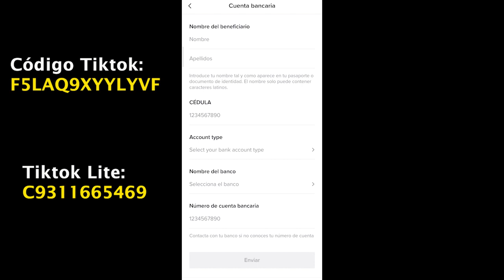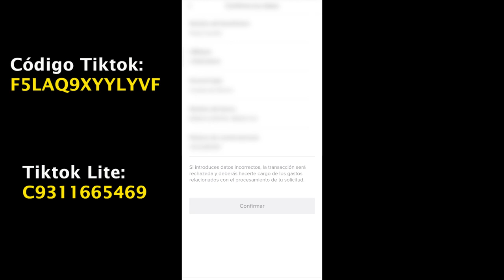🔴Cómo RETIRAR de TIKTOK a Cuenta BANCARIA (+ Nequi + Daviplata + Bancolombia)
👉 Código TIKTOK: F5LAQ9XYYLYVF 👈
Mira más 👇👇👇

En este nuevo vídeo, te explico cómo retirar tu saldo de la moneda de Tiktok, directamente a una cuenta bancaria (aquí te muestro toda la lista, que incluye Nequi, Daviplata, Bancolombia, Banco de Bogotá, Davivienda y una opción muy amplia de bancos).

Es una manera muy fácil de ganar dinero con tu celular, pero recuerda: COMO MÁS GANAS ES COMPARTIENDO TU CÓDIGO, no tanto viendo Tiktoks.

👉 GANA DINERO con TIKTOK Colombia (CÓDIGO: F5LAQ9XYYLYVF ).